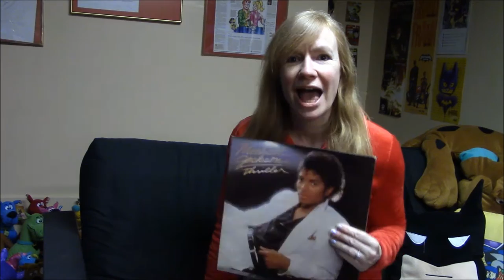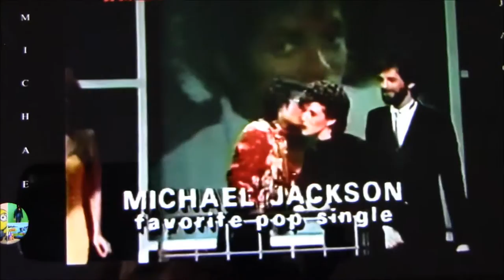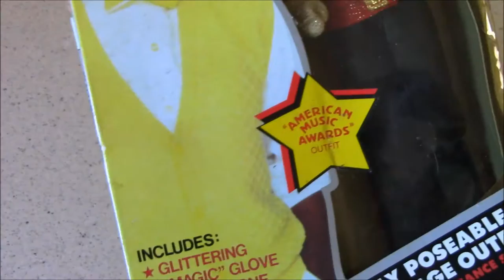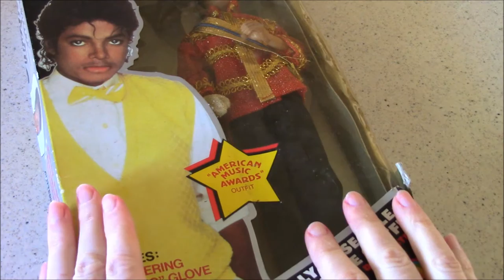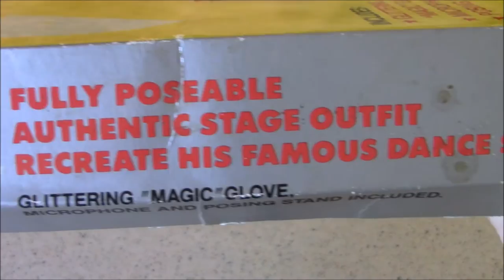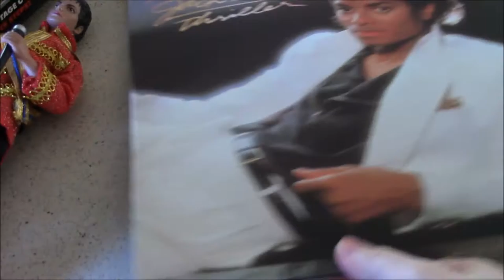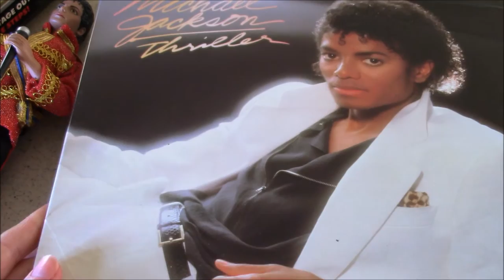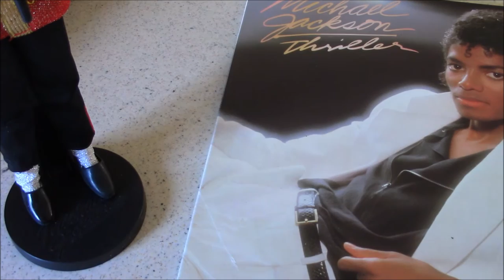T3: Michael Jackson doll by LJN Toys, 1984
BRBTV takes you on a trip through time with some great collectibles celebrating the classic TV shows we love. In the sixth episode of Season 4, BRB shows you a precious artifact of her teenage years -- a Michael Jackson doll by LJN, so wonderfully outfitted to match MJ's iconic appearance at the nationally televised 1984 American Music Awards. Now there's a TV moment, for sure!